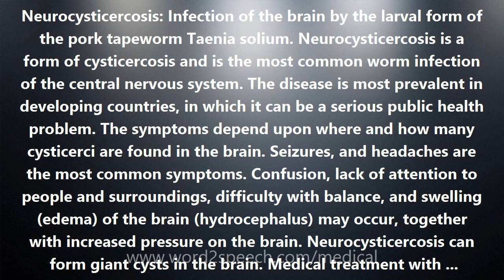Neurocysticercosis - Medical Meaning and Pronunciation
Title: Neurocysticercosis

Neurocysticercosis: Infection of the brain by the larval form of the pork tapeworm Taenia solium. Neurocysticercosis is a form of cysticercosis and is the most common worm infection of the central nervous system. The disease is most prevalent in developing countries, in which it can be a serious public health problem. The symptoms depend upon where and how many cysticerci are found in the brain. Seizures, and headaches are the most common symptoms. Confusion, lack of attention to people and surroundings, difficulty with balance, and swelling (edema) of the brain (hydrocephalus) may occur, together with increased pressure on the brain. Neurocysticercosis can form giant cysts in the brain. Medical treatment with corticosteroids and the cesticidal drugs albendazole and praziquantel can be very helpful. Some patients also may need a shunt to relieve the pressure on the brain.

How to pronounce Neurocysticercosis
definition of Neurocysticercosis
audio dictionary
How to say Neurocysticercosis
What is the meaning of Neurocysticercosis
Pronounce Neurocysticercosis
Medical dictionary
Medical definition of Neurocysticercosis